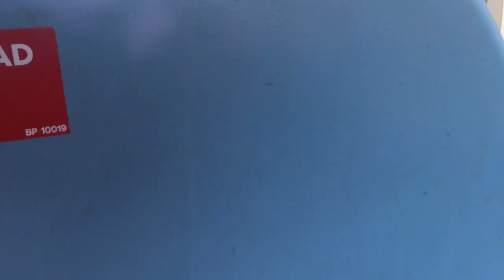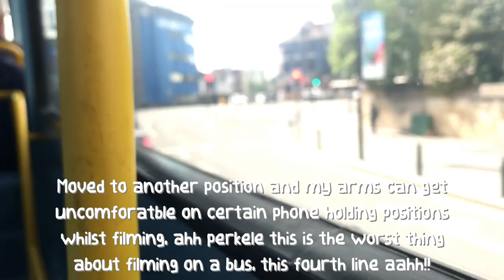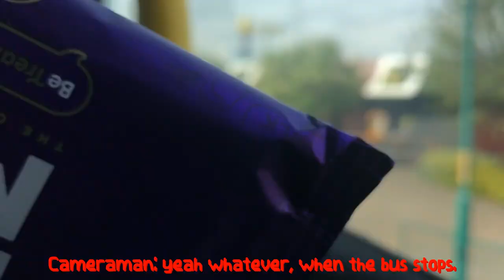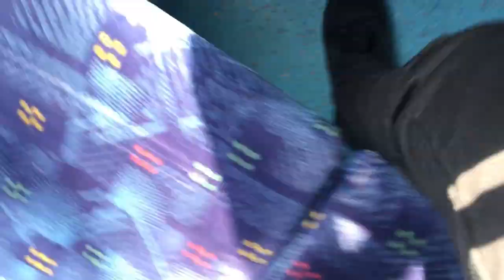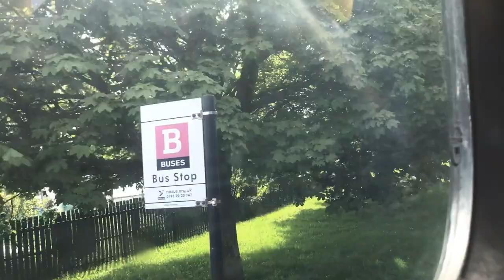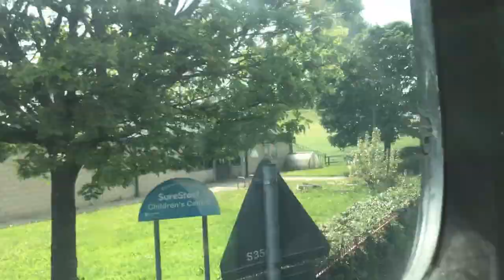trying a few different filming positions with lx59 czr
A few filming positions I can find whilst sitting upstairs without almost anyone noticing.

12 - Go North East 6221 - Lx59 Czr - Volvo B9TL Wright Gemini 2

Allocation Rarity: Uncommon (from Riverside)

-by pilondon (ROBLOX)